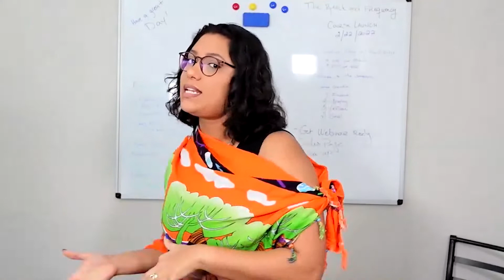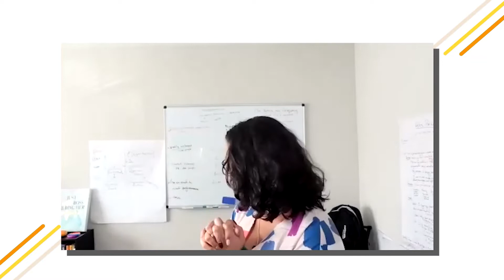87. Knowing Your Value as a Marketer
We welcome Eric Elliot of VIP Marketing to the Sensei’s corner. VIP Marketing is a partner-focused digital marketing agency that strategizes and executes to yield results that stray from the status quo. In this episode, Eric and I discuss what a toxic work environment looks like and when it’s time to leave, the best way for leaders to grow their companies, how to manage partnerships, and knowing your value as a marketer.
Timestamp:
01:43 - Eric’s Introduction
02:57 - Eric’s Career Journey
09:04 - Defining a Toxic Work Environment
13:58 - How to Grow Your Company
23:03 - How to Manage Partnerships
24:22 - How Eric Defines Partners
26:32 - The Biggest Challenge of Getting into Digital Marketing
27:10 - Knowing Your Value as a Marketer
35:10 - Fun Fact About Eric
39:01 - Where to Connect with Eric